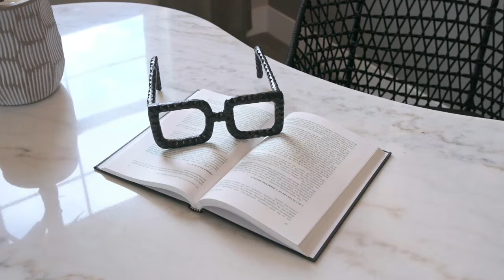Harmony by Trumark Homes at Sterling Ranch | Community Overview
Welcome to Harmony at Sterling Ranch, where modern living meets Colorado’s breathtaking natural beauty! This Trumark Homes community in Littleton, CO offers a range of thoughtfully designed homes that prioritize comfort, style, and convenience. Whether you’re seeking spacious floor plans, luxurious finishes, or eco-friendly design, Harmony at Sterling Ranch has the perfect home for you.

Community Highlights:
Beautiful Modern Homes: Choose from various layouts with open-concept designs, contemporary kitchens, and luxurious master suites.

Scenic Outdoor Spaces: Private backyards and community areas allow residents to enjoy the stunning Colorado landscape.

Eco-Friendly Features: Built with energy efficiency in mind, these homes are designed for a sustainable lifestyle.

Access to Amenities: Enjoy community parks, trails, and easy access to Littleton’s vibrant dining, shopping, and recreational options.

Located in the sought-after Sterling Ranch community, Harmony offers the ideal balance of suburban tranquility and proximity to the excitement of the Denver metro area. Discover why so many families and individuals are choosing to make this exceptional Littleton neighborhood their home.